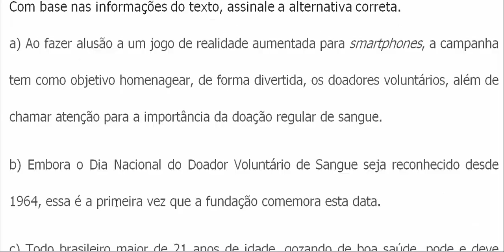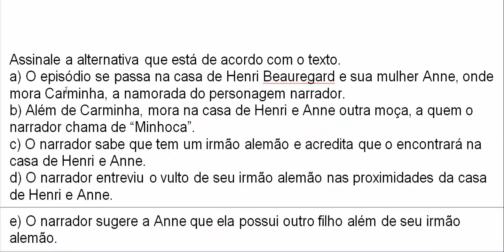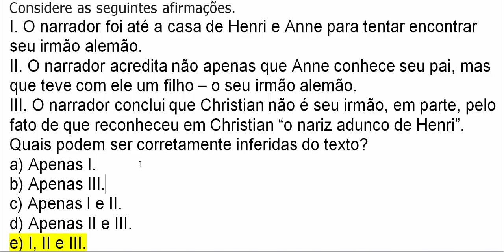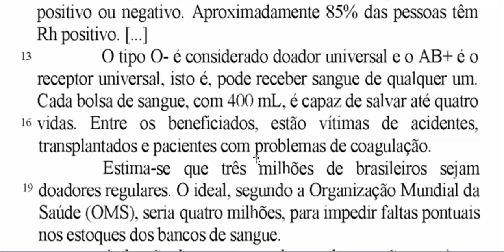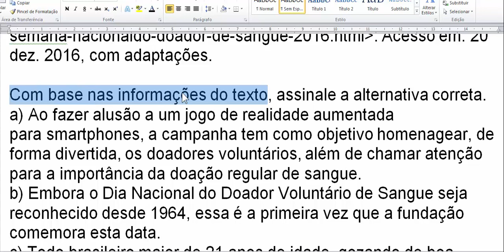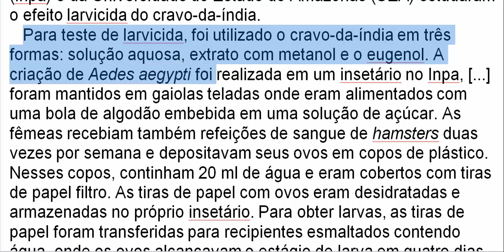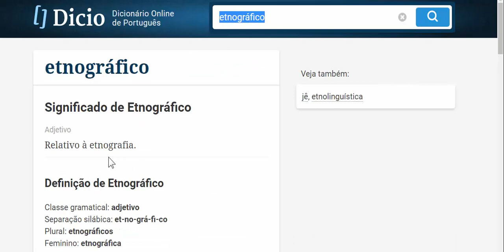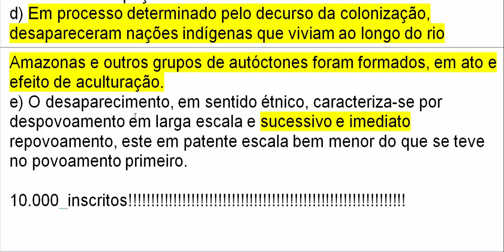Interpretação de Textos - Parte 2